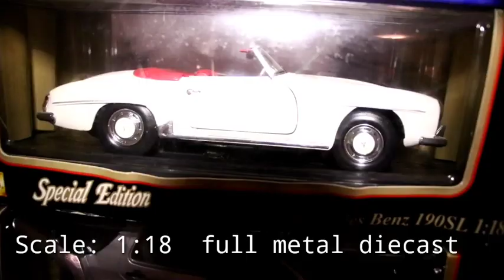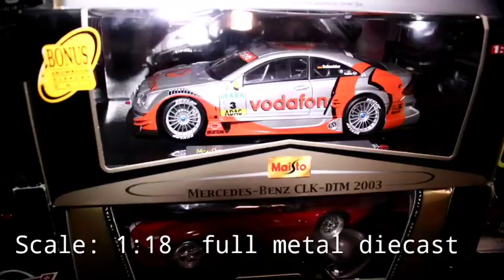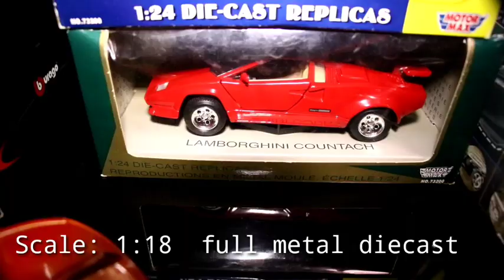My Diecast Cars Collection for almost 5 years